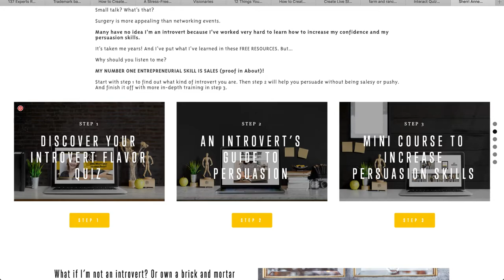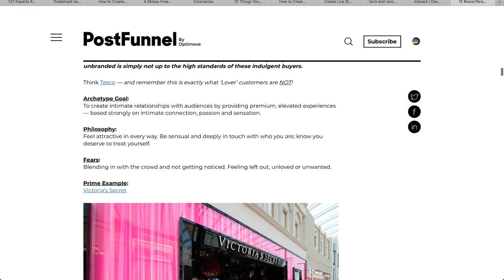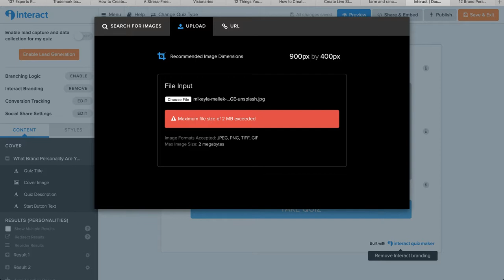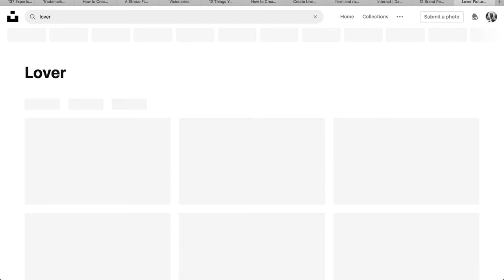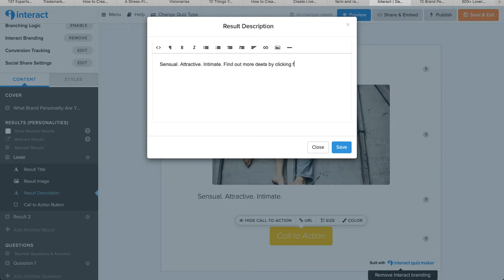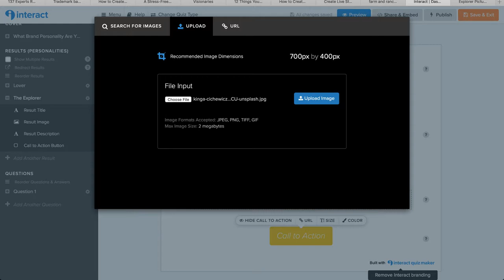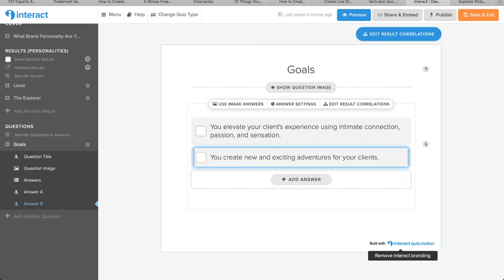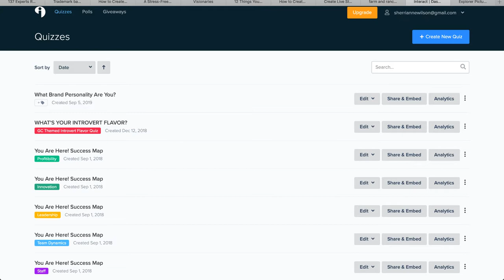How to Create an Online Quiz to Build Email List